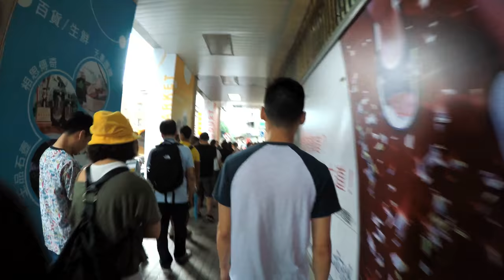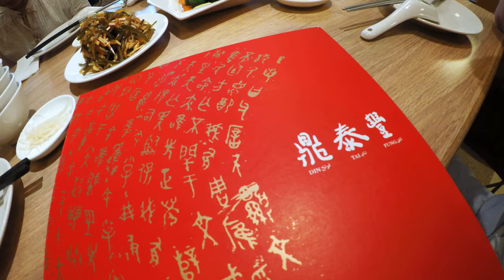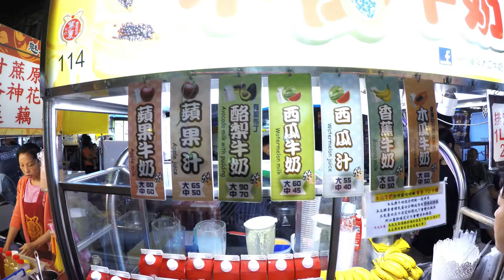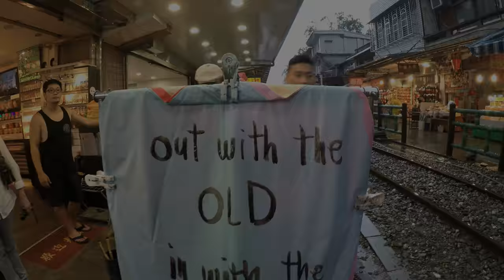Travel Recap No.2 | Taipei. Taiwan | GoPro Hero5 Black 4K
Finally got around to sorting through 64GB+ worth of GoPro footage.

First time visiting Taiwan (대만).

Thanks to everyone who made this trip memorable :)

Watch in 4K for best quality. Wish I had my stabilizer for Asia...hopefully this will be the last shaky video.